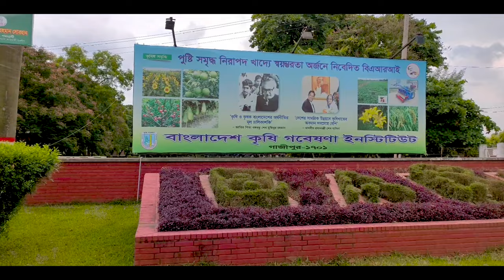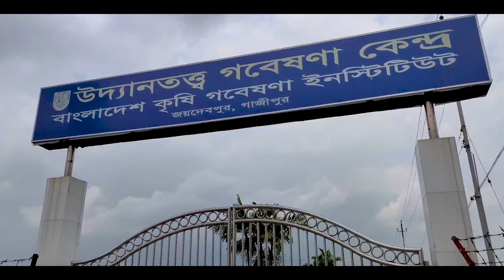বাংলাদেশ কৃষি গবেষণা ইনস্টিটিউট গাজীপুর Bangladesh Agriculture Institute Gazipur Vlog 60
বাংলাদেশ কৃষি গবেষণা ইনস্টিটিউট বাংলাদেশের সর্ব বৃহৎ একটি গবেষণা প্রতিষ্ঠান যা ২০৫ টির ও বেশি কৃষি বিষয়ক ফসলের গবেষণা কার্যক্রম পরিচালনা করে। প্রতিষ্ঠানটি জয়দেবপুর, গাজীপুরে অবস্থিত। এই প্রতিষ্ঠানটি ডা.কাজী এম বদরুদ্দোজা দ্বারা স্থাপিত হয়েছে।

বাংলাদেশ কৃষি গবেষণা ইনস্টিটিউট বাংলাদেশের সর্ব বৃহৎ একটি গবেষণা প্রতিষ্ঠান যা ১০৩ টিরও বেশি ফসলের কৃষি বিষয়ক গবেষণা কার্যক্রম পরিচালনা করে। প্রতিষ্ঠানটি জয়দেবপুর, গাজীপুরে অবস্থিত। এটি ২৯০ টি জাত ও ৩১০টি প্রযুক্তি উদ্ভাবন করেছে। এর ৭টি গবেষণা কেন্দ্র, ২৮ টি উপকেন্দ্র ও ৭২টি MLT Site and 9 FSRD site রয়েছে। ১৫টি বিভাগ নিয়ে এ প্রতিষ্ঠানটি দেশের খাদ্য সমস্যা সমাধানের লক্ষ্যে গবেষণা চালিয়ে যাচ্ছে। Biotech এর গবেষণা এগিয়ে চলছে।

ইতিহাস ও গঠনসম্পাদনা

১৮৮০ সালে ব্রিটিশ ফেমিন কমিশনের রিপোর্টের ভিত্তিতে 'বেঙ্গল ল্যান্ড রেকর্ডস ডিপার্টমেন্ট' প্রতিষ্ঠিত হয়। পরবর্তীতে কৃষি বিভাগকে এই ডিপার্টমেন্টের আওতামুক্ত করে 'পরমাণু কৃষি গবেষণাগার' প্রতিষ্ঠা করা হয়। রাষ্ট্রপতির আদেশ নং ৩২- বাংলাদেশ কৃষি গবেষণা পরিষদ আদেশ, ১৯৭৩ বলে ৫ এপ্রিল, ১৯৭৩ সালে এই প্রতিষ্ঠানের নাম ‘বাংলাদেশ কৃষি গবেষণা ইনস্টিটিউট’ এ পরিবর্তন করে স্বায়ত্তশাসিত করা হয়

কার্যক্রমসমূহসম্পাদনা

মাটি ও পানির বিজ্ঞান ভিত্তিক ব্যবস্থাপনার মাধ্যমে উদ্ভাবিত ফসলের বিভিন্ন জাতের মূল্যায়ন।

কৃষিক্ষেত্রে উদ্ভূত সমস্যা সমাধানে বিভিন্ন অঞ্চলে গবেষণা কেন্দ্র, উপকেন্দ্র, প্রকল্প এলাকা এবং খামার প্রতিষ্ঠা করা।

দক্ষতার সাথে কৃষি কার্যক্রম পরিচালনার জন্য কৃষকদের প্রয়োজনীয় তথ্য সরবরাহ করা।

উইং সমূহসম্পাদ

গবেষণা উইং
সেবা ও সরবরাহ উইং
প্রশিক্ষণ ও যোগাযোগ উইং
পরিকল্পনা ও মূল্যায়ন উইং
গবেষণা কেন্দ্রসমূহসম্পাদনা
কন্দাল ফসল গবেষণা কেন্দ্র
উদ্যানতত্ত্ব গবেষণা কেন্দ্র
তৈল বীজ গবেষণা কেন্দ্র
উদ্ভিদ কৌলি সম্পদ কেন্দ্র
গবেষণা বিভাগসমূহসম্পাদনা
মৃত্তিকা বিজ্ঞান বিভাগ
কৃষিতত্ত্ব বিভাগ
কৃষি পরিসংখ্যান এবং তথ্য ও যোগাযোগ প্রযুক্তি বিভাগ
সরেজমিন গবেষণা বিভাগ
উদ্ভিদ রোগতত্ত্ব বিভাগ
উদ্ভিদ প্রজনন বিভাগ
কৃষি অর্থনীতি বিভাগ
মেশিনারী মেরামত ও রক্ষণাবেক্ষণ বিভাগ
ফার্ম মেশিনারী বিভাগ
পোস্টহারভেস্ট টেকনোলজি বিভাগ
সেচ ও পানি ব্যবস্থাপনা বিভাগ
বীজ প্রযুক্তি বিভাগ
খামার বিভাগ
উদ্ভিদ শারীরতত্ত্ব বিভাগ
কীটতত্ত্ব বিভাগ
জীব প্রযুক্তি বিভাগ
অনিষ্টকারী মেরুদন্ডী প্রাণী বিভাগ

কৃষি ক্ষেত
উচ্চ ফলনশীল
কৃষি বিষয়ক

Cost : Si Jibon.
All Contents Provided By This Channel Is Meant For Food travel Purpose Only.

(Si Jibon)